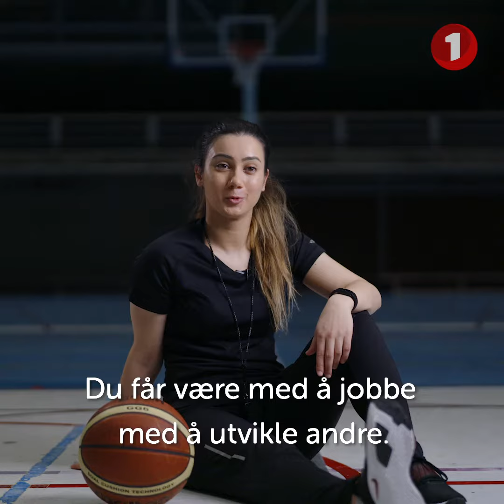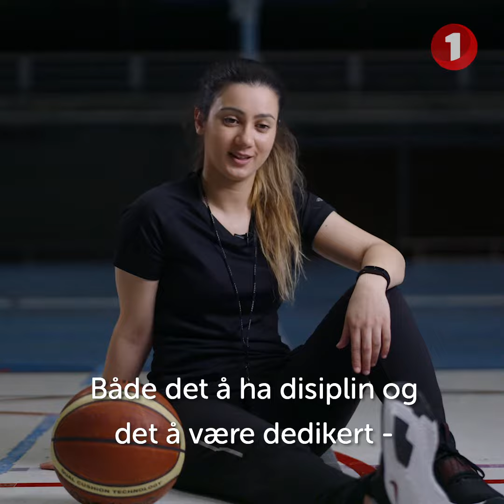Dana Meknas, vinner av Samfunnsløftets talentstipend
Baskettrener Dana Meknas fra Tromsø er en av vinnerne av Samfunnsløftets talentstipend 2020.